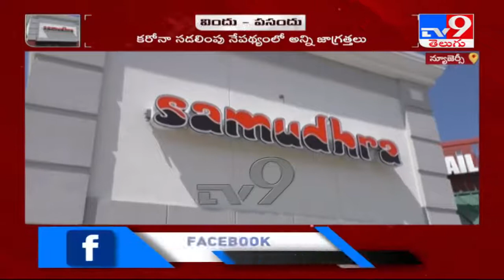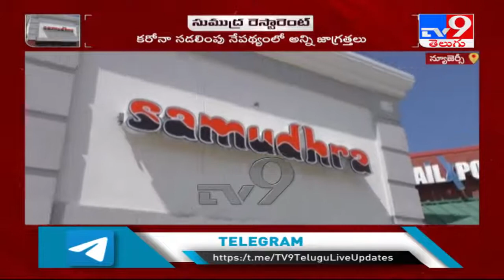Samudhra Premier Indian Restaurant and Lounge completed one year in New Jersey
Samudhra turned "One" this August. A fine Indian food restaurant located in Franklin Park, New Jersey remained closed during pandemic from March to June' 20. And opened doors for a relaxed outdoor patio mid-July, with thorough safety & hygiene protocols in place. Followed by the restart of their upscale indoor dining from 17th August when restaurants reopened in New Jersey.